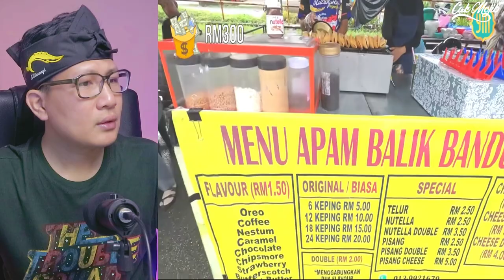TERLIUR‼️MALAYSIA MEMANG BEDA, TAK KUASA TENGOK VIDEO NI, BAZAR RAMADHAN MALAYSIA 2023 | CAKMOJIB TV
+ @MORINA REACT
+ @MORINA OFFICIAL
+ @CAKMOJIB NEW
+ @KEBUN CAKMOJIB